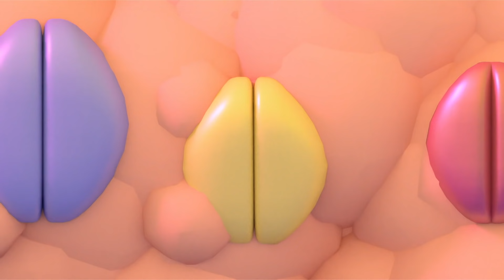Gumball | Decojirea arahidei | Cartoon Network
👊 Teeny Titans - Tineri titani! | Descarcă acum!

Gumball e rugat să medieze o dispută între Penny și familia ei!

Bine ai venit pe canalul oficial Cartoon Network România locul unde poți viziona videoclipuri amuzante clipuri cu melodii cântece tematice sau jocuri interactive cu personajele tale preferate din seriale ca „Uimitoarea lume a lui Gumball” „Să-nceapă aventura” „Ben 10: Omnivers” „Haideți tineri titani!” „Mixels” „Un show obișnuit” „Batman” „Lego Ninjago”„Unchiul Bunic” „Steven Univers” „Clarence” și mulți alții.